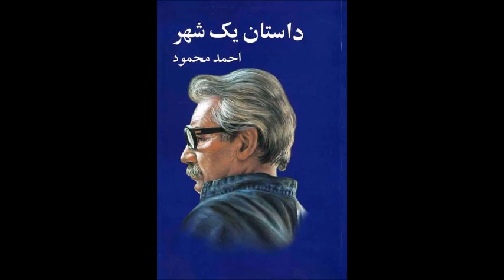کتاب صوتی داستان یک شهر نوشته احمد محمود با صدای ناصر زراعتی بخش بیست و چهارم